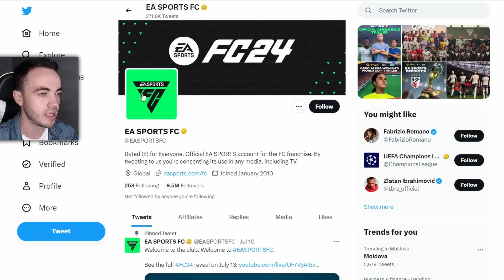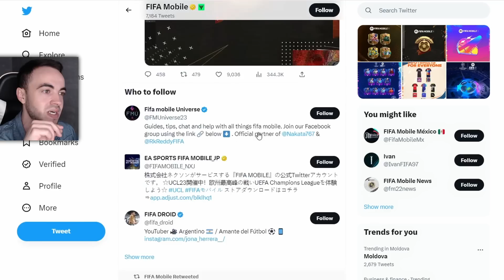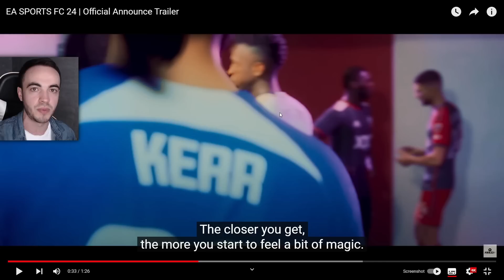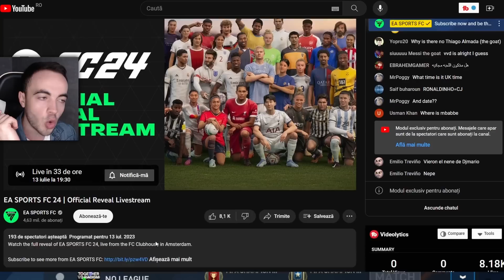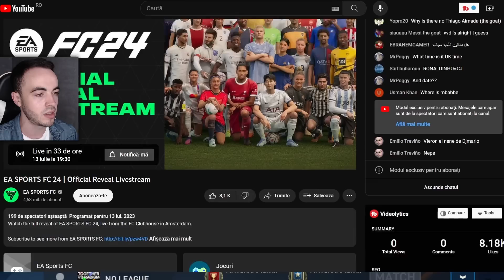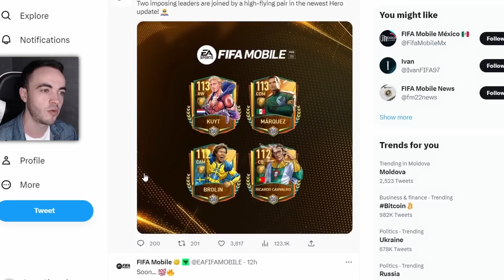Trailer Oficial - EA Sports FC 24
★Moderator - Tier 3 Membru / Activitate (Top 1 la ore petrecute pe live in 2 luni)